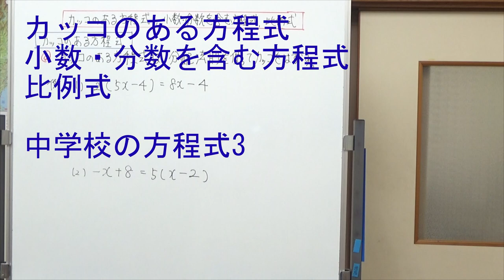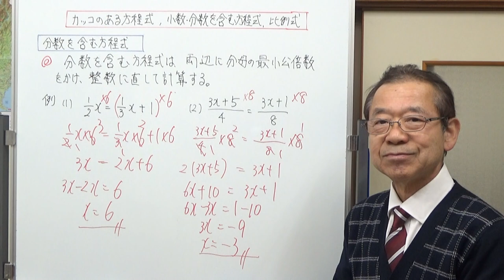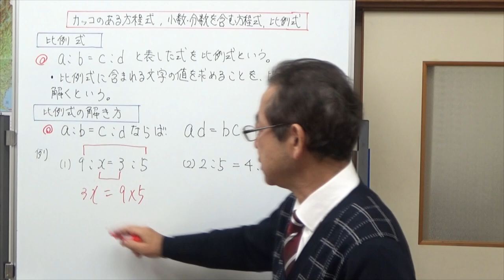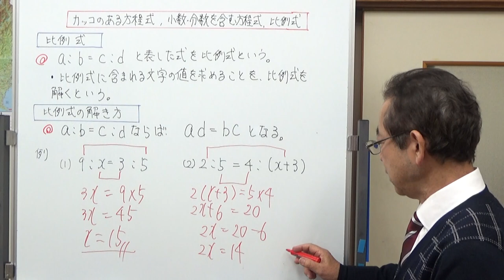カッコのある方程式、小数・分数を含む方程式と比例式＃程式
中学校の方程式の3回目。カッコのある方程式、小数や分数を含む方程式、比例式について説明しました。